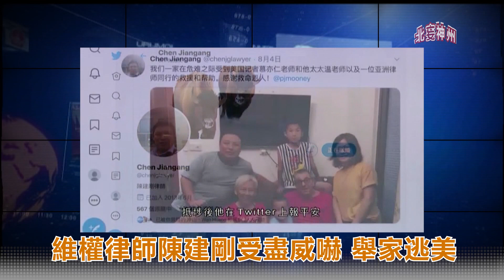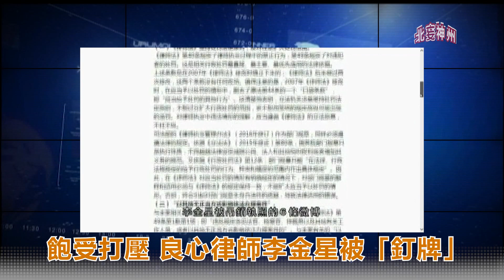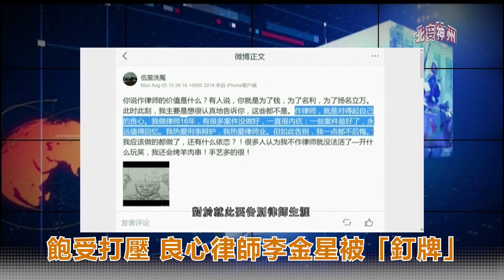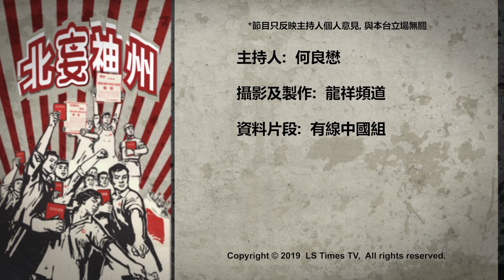北妄神州 EP27 - 維權律師陳建剛受盡威嚇 舉家逃美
主持: 何良懋
Host: Victor Ho
First Aired: 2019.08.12 on LS Times TV